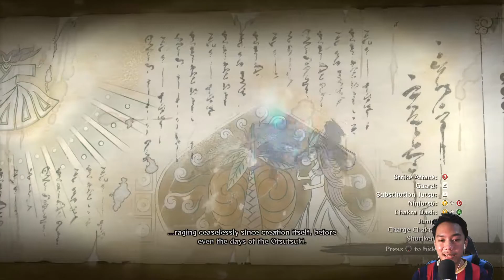Diawali Dengan Pertarungan Hashirama Vs Madara - Naruto Shippuden Ultimate Ninja Storm 4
Yo whats up guys welcome back again to my youtube channel

Banyak yang suka? rame penontonnya? retensi penonton bagus? gasken lanjut secara live sampai semua kelar :D

Buat kalian yang ingin support lebih channel ini agar kualitas video dan live streaming lebih bagus, bisa bantu sawer di link dibawah ini ya. Semampu dan seikhlas kalian ya. Bisa menggunakan gopay, ovo, dana, link aja, qris, & bank transfer (akan disebutkan disetiap akhir video, jika ada yang sawer ke channel ini)

Mau menjadi DR Squad Member? Kalian bisa bergabung dengan cara berlangganan membership Daffa Rafikanza sekarang juga dengan cara klik bergabung/ join di samping tombol subscribe atau bisa dengan cara klik link di bawah ini (bisa menggunakan kartu kredit visa/mastercard, gopay, dan pulsa) :

Terima kasih buat kalian yg sudah mau mengikuti livestreamig kali ini, kalau kalian suka dengan video ini jangan lupa kasih like, kalau kalian tidak suka dengan video ini kalian bisa dislike, jangan lupa subscribe channel ini karena subscribe dari kalianlah yang membuat aku terus semangat berkarya di YouTube dan jangan lupa nyalakan notificationya agar kalian tidak ketinggalan video baru dan livestreaming berikutnya di channel ini dan kalianlah orang pertama yang menonton video baru dan livestreaming aku dan jangan lupa share video ini ke teman2 kalian okeeee!

Spec PC :
Operating System : Windows 10 Pro 64-bit
PSU : GAMEMAX PSU 650W GP-650 80+ Bronze
Processor : AMD Ryzen 5 3600
RAM : XLR8 GAMING Dual Channel 16GB (2x8) DDR4 3200MHz
VGA : Asus Radeon RX 550 4GB 128 BIT GDDR5
Motherboard : GIGABYTE B450 DS3H AM4 DDR4
SSD : Memory Ghost SSD 256GB ATA Device (SATA)
HDD : Seagate 2TB 7200RPM (SATA)

Stay Classy and Stay Cool !